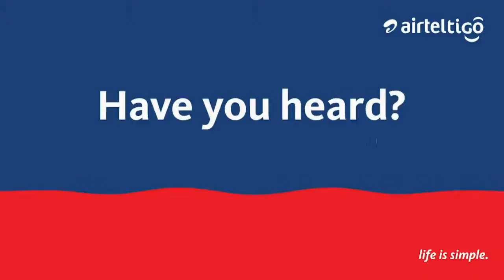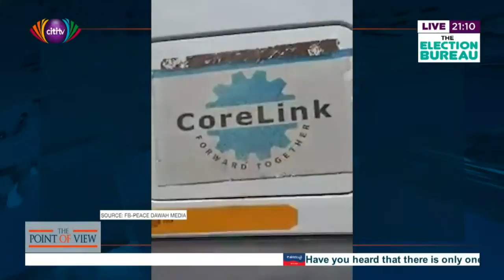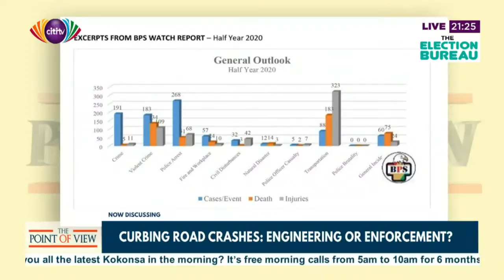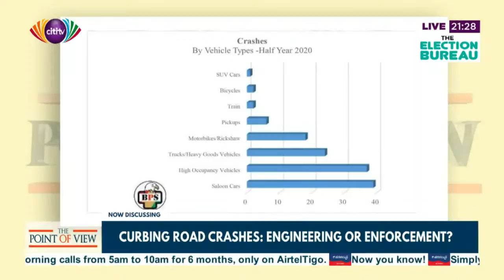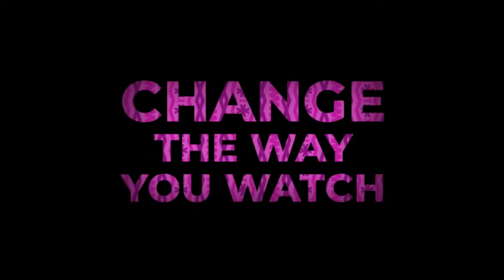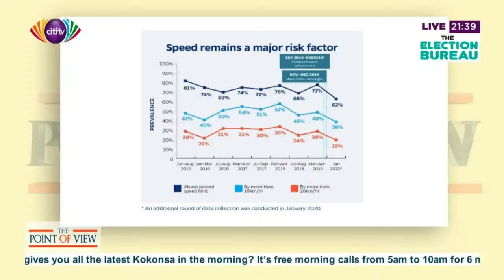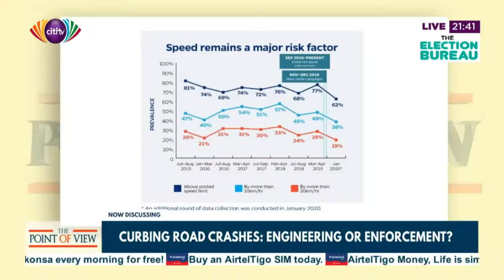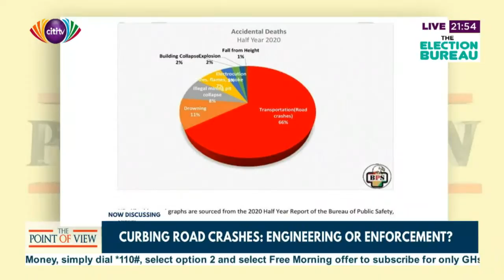Point of View: Curbing Road Crashes: Engineering or Enforcement?